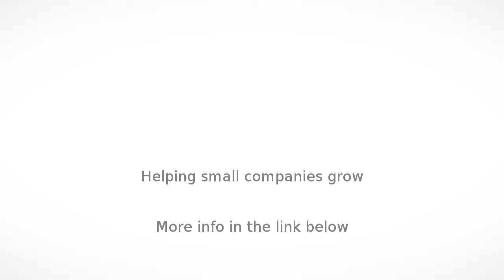Mobile Disco in Liverpool - JJs Disco - InfoIsInfo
JJs Disco, Mobile Disco in Liverpool.

JJ's Disco If you are organising a special occasion you need to be sure about making the right choice for the entertainment you are going to use. We do have Public & Product Liability Insurance with Royal & Sun Alliance as members of the AMPdj Alliance of mobile & party dj's. We at JJ's Disco aim to do our very best to beat all the competition in price if we possibly can, to bring you the best quality entertainment at the cheapest price around. However we are willing to work in surrounding areas. JJ's disco have been around since the year 2000 and we operate our services in the North West of the UK. Mainly in Liverpool, Widnes, St. Helen's, Knowsley, Warrington & Wigan. We have music ranging from the 50's up till the present day and all genre's of music to cover almost everyone's tastes. All you would be required to do for this service, is write up your chosen play list and e-mail it to us at least 72 hours prior to your event taking place. We are happy to put together a play list of your chosen music, for your special occasion prior to the event. JJ's Disco offer the perfect solution to make your special occasion everything you could dream for. By working with you in advance of your booking and then interacting with your guests by taking requests on the night, we will create a fantastic party atmosphere that will make your special occasion a night to remember. All membership & certification can be shown on request if needed.